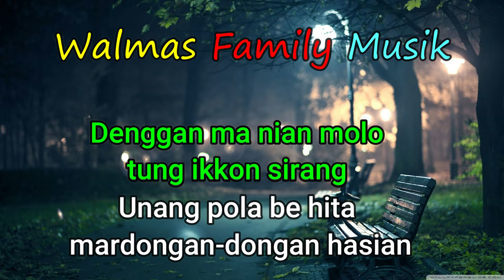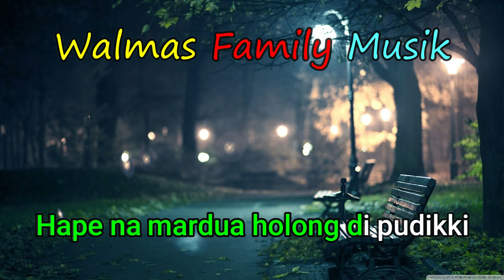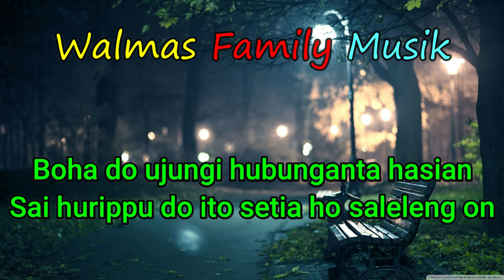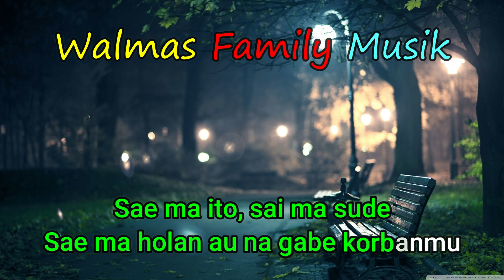MARDUA HOLONG KAROKE (Nada Pria)